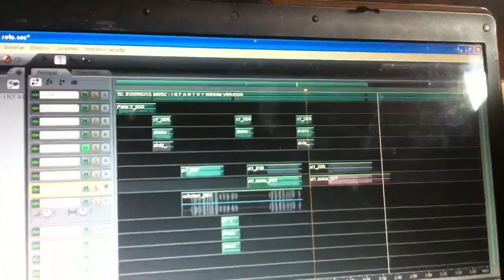gagoman en el studio grabando nuevo tema musical